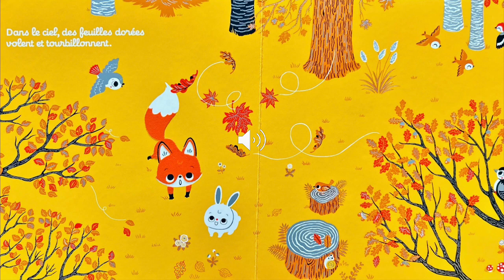Regarde dans la forêt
L'automne en PS